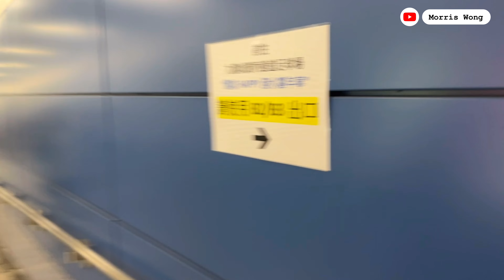香港潑水節｜泰國新年｜泰好玩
我參加咗一年一度嘅九龍城撥水嘉年華，好好玩㗎 ！你哋有冇玩過潑水啊？
大家一齊睇吓我呢集嘅影片去咗九龍城玩啦！

我想下一年去泰國玩一次撥水節🔫🔫💦💦💦🔫🔫💦💦

Happy Thailand New Year! 😘🙏🏼🇹🇭